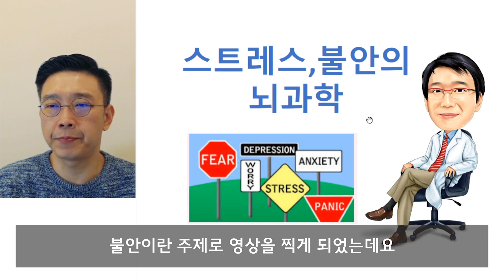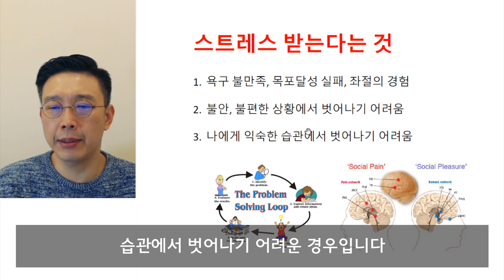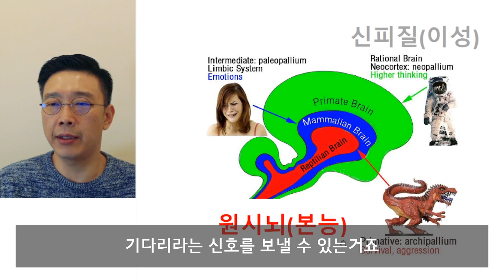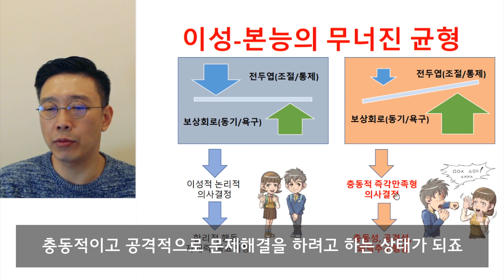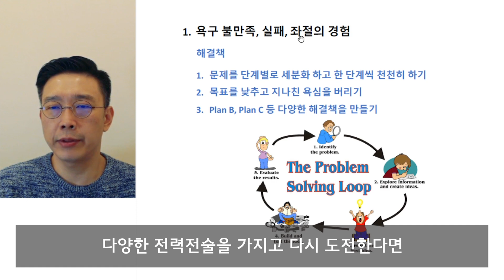스트레스와 불안의 뇌과학 1부 스트레스는 왜 받을까? Brain science of stress and anxiety EP.1 Why are we stressed?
*전국지점*
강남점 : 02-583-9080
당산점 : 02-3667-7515